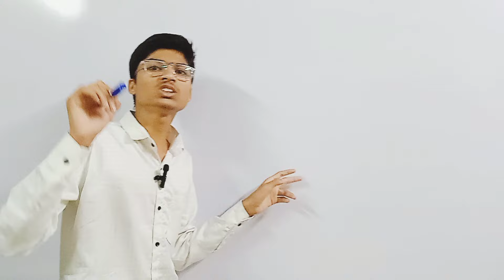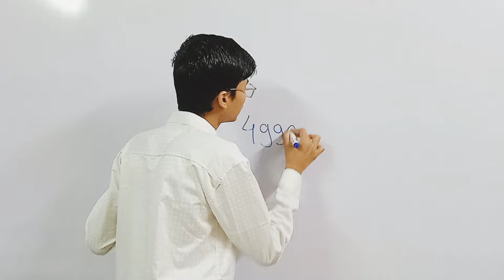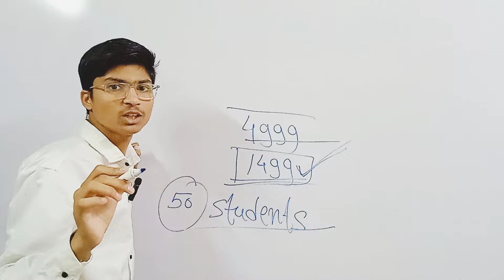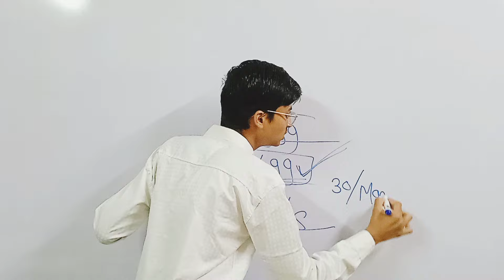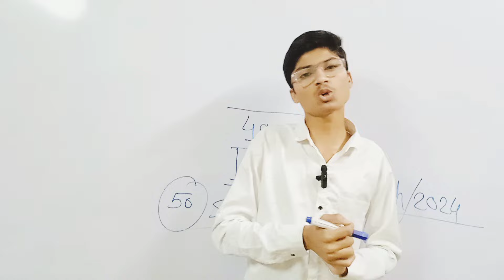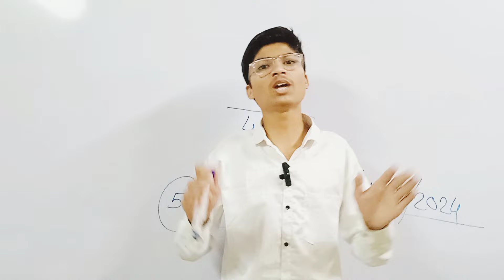EARN Money Online 🤩 Master the Art of Earning Online 🤑 Enroll in Our Digital Skills Course Today!🔥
"Embark on a journey to success with our Digital Skills Course starting April 1st, 2024! Dive into the world of online earning through comprehensive modules covering social media mastery, YouTube, Instagram, communication prowess, diverse marketing strategies, and much more. Spend your holidays wisely by unlocking the secrets to earning online. Don't settle for less – with us, learn how to earn a lucrative income of 50k to 60k rs per month. Seize this opportunity and transform your future today!"